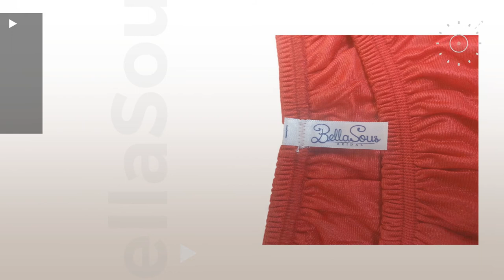Poodle Skirts Collection // The Most Popular 2017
New! 2019 Black Friday / Cyber Monday Skirts Deals and Updates.

Black Friday / Cyber Monday BI.TENCON Women's Blue Floral Printed Flared A line Skirt Midi Summer Skirt with Pockets S by Bi.tencon

Black Friday / Cyber Monday Maggie Tang 1950s Vintage Retro Polka Dots Swing Rockabilly Casual Skirts RW M by Maggie Tang

Black Friday / Cyber Monday Petticoat Crinoline. Wonderful petticoat skirt for petticoat dresses, poodle skirts, by BellaSous

Black Friday / Cyber Monday Petticoat Crinoline. Great petticoat skirt for poodle skirts, Petticoat dresses, Vintage by BellaSous

Black Friday / Cyber Monday Sheicon Women Short Skirts 50s Vintage Petticoat Skirt Ballet Bubble Tutu Party Color by Sheicon

Black Friday / Cyber Monday Top Rated Classic Elastic Ballet-Style Adult Tutu Skirt, by BellaSous. Great princess by BellaSous

Black Friday / Cyber Monday Friendshop Elastic High Waist Vintage Pleated Poodle Flare Plain White Skirt by Friendshop